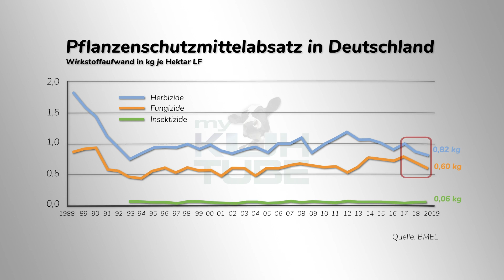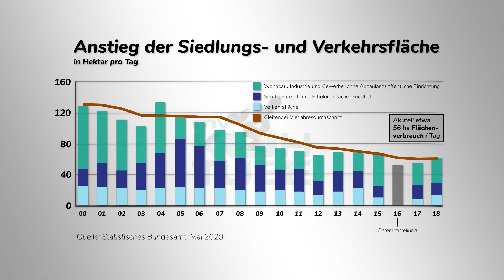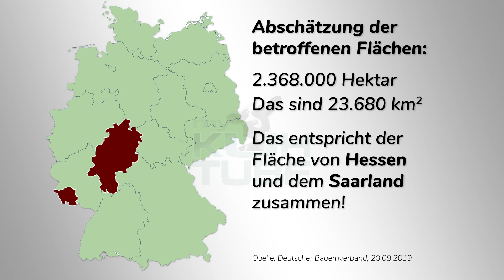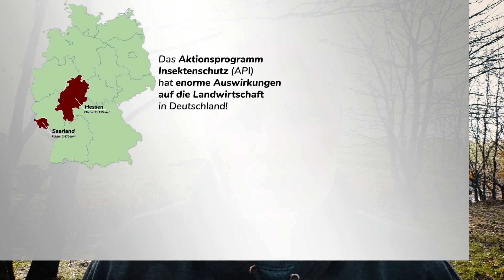Frustration über mögliches Insektenschutzgesetz - My KuhTube Film 685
Im Rahmen des „Aktionsprogramm Insektenschutz“ (API) will das Bundesumweltministerum (BMU) morgen einen neuen Gesetzesentwurf im Kabinett besprechen. Die Auswirkungen dieses möglichen Gesetzes würden Agrarflächen betreffen, die so groß sind wie die Bundesländer Hessen und Saarland zusammen. Auch wenn aktuell bereits Kompromisse erarbeitet werden, so können wir alleine für Niedersachsen sagen, dass nach wie vor noch über 100.000 Hektar betroffen wären, davon nach ersten Einschätzungen 85.000 Hektar auf Grünlandbetrieben. Vor dem Hintergrund, dass wir mit dem „Niedersächsischen Weg“ bereits ein deutschlandweites Vorbild geschaffen haben, wie sich Politik, Landwirtschaft und Naturschutzorganisationen auf einen gemeinsamen Weg einigen können, ist es schwer nachvollziehbar, warum ein Gesetz nun die „beste“ Lösung sein soll. Fernab davon, dass jahrelange Bemühungen für ein MITEINANDER beim Umwelt- und Naturschutz nun rechtlich wieder in Frage gestellt werden. Die Frustration ist bei allen Beteilligten wirklich groß. KuhTuber Amos erklärt im Detail, welche Anstrengungen die Landwirte bereits unternehmen und warum so viel Unverständnis über das API herrscht.